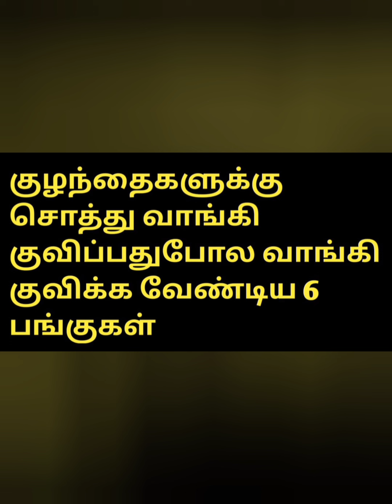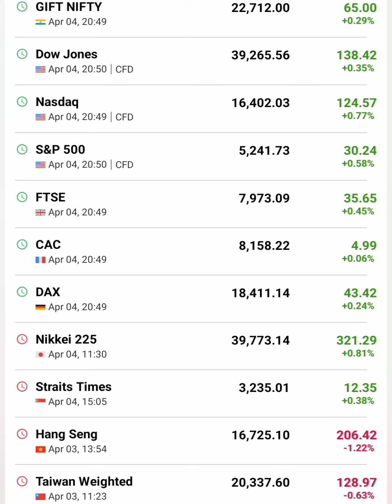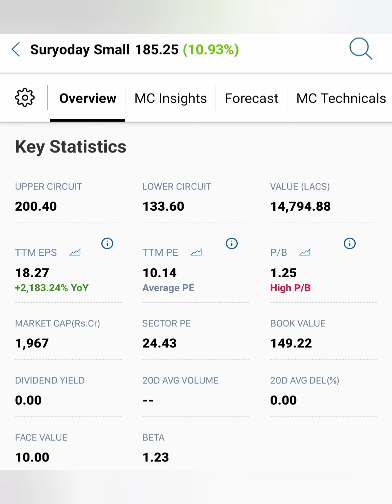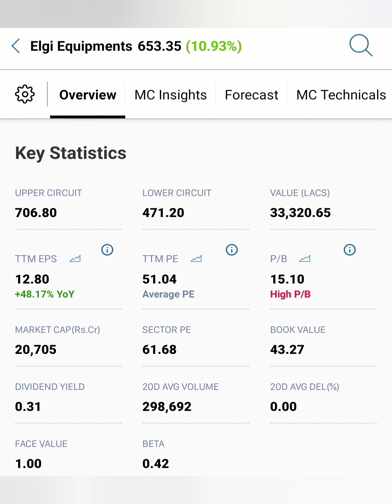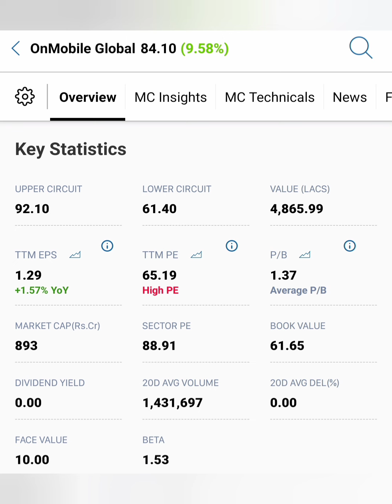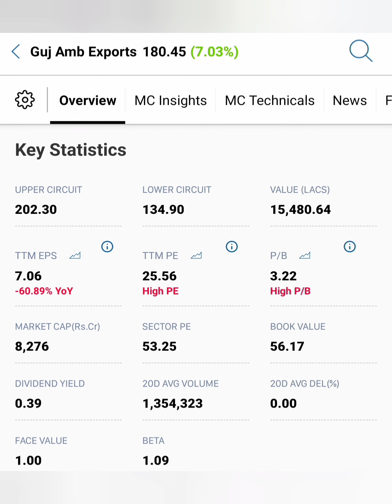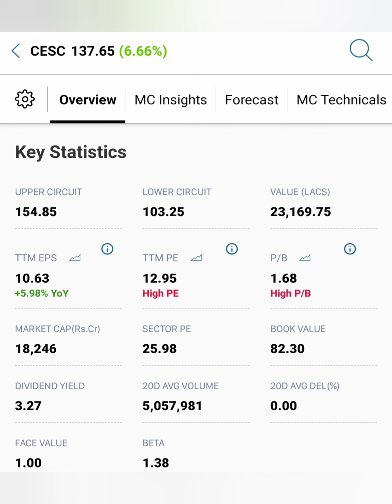குழந்தைகளுக்கு சொத்து வாங்கி குவிப்பது போல வாங்கி குவிக்க வேண்டிய 6 பங்குகள்...